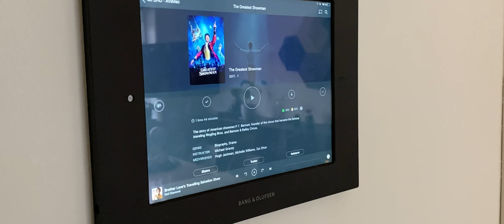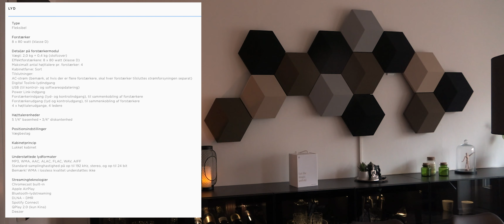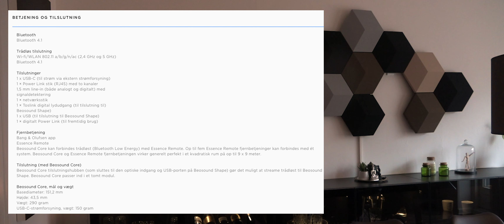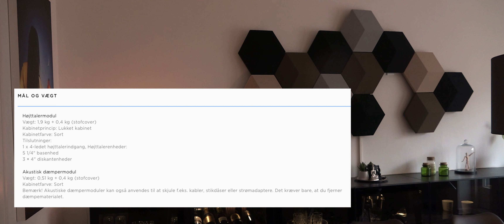BOTF | BeoSound Shape - 4 speaker in Band On The Wall | Sound Test | 4K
Hvordan lyder BeoSound Shape i en 4 højtaler konfiguration i Band On The Wall?
Husk at vælge 4K

Jeg har indkøbt en yderst fin mikrofon og vil fremadrettet lave "sound test" når jeg får produkter ind ad døren - Hvis det giver mening og i syntes det er sjovt at lytte med? - Det må tiden vise.

Sang: Hugh Jackman, Keala Settle, Zac Efron and Zendaya - The Greatest Show
Kilde: PLEX - Tidal HiFi

How does a BeoSound Shape 4 speaker config Band On The Wall sounds like?
Remember to choose 4K
I have bought a nice microphone and will in the future do "sound test" when I get products for testing - If it makes sense and you think it's fun to listen to.